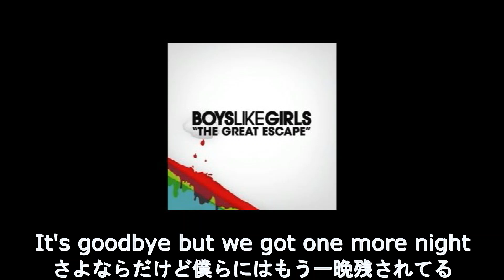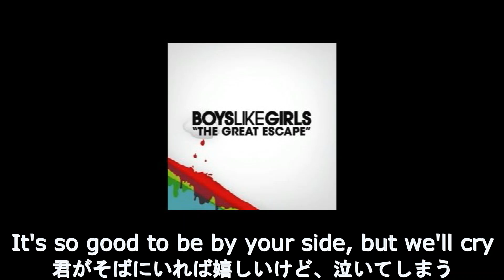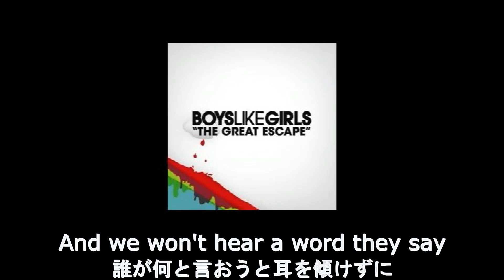【和訳】Boys Like Girls - The Great Escape (リクエスト)